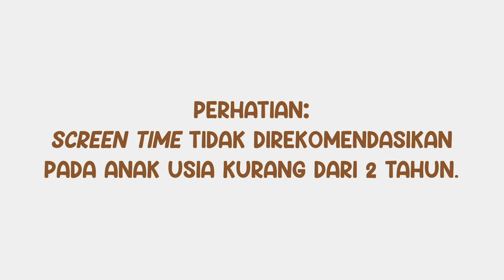Tolong dan Terima Kasih - Hoala & Koala | Lagu Anak Anak Balita Terpopuler & Lucu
Ada kata-kata ajaib yang harus diucapkan untuk teman-teman semua. Biasakan ucapkan tolong sebelum meminta bantuan dan terima kasih setelah diberikan bantuan dari orang lain, ya. Alasannya, karena semua orang saling membutuhkan.

Teman-teman jangan lupa ucapkan tolong dan terima kasih, ya!

Lirik:
Ada dua kata ajaib
Yang harus kamu ucapkan
Ketika kamu meminta
Sesuatu ke orang lain

Ucapkan tolong sebelum kamu meminta
Dan ucapkan terima kasih setelahnya
Jangan lupa ucapkan dua kata ini
Tolong sebelum
Terima kasih setelahnya

Tolong sebelum
Terima kasih setelahnya

Tolong sebelum
Terima kasih setelahnya
Song: Rendyadi Amnar
Lyric: Rendyadi Amnar
Vocal: Ifa Nur Shadrina
Publisher: Massive Music Entertainment
Song Structure:
00:12 - [ Intro ]
00:21 - [ Verse 1 ]
00:36 - [ Chorus 1]
01:04 - [ Verse 2 ]
01:21 - [ Chorus 2 ]
01:40 - [ Chorus 3 ]